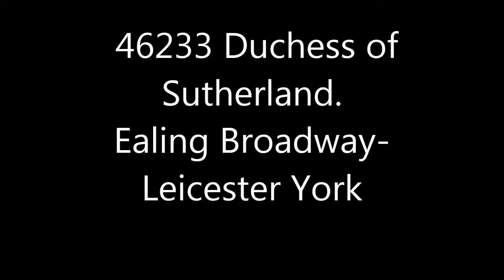46233 Duchess of Sutherland Ealing Broadway-York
Film at Westoning Midland main line train over an hour late